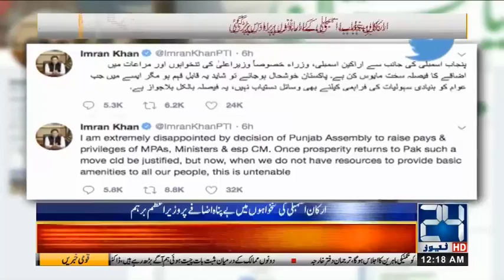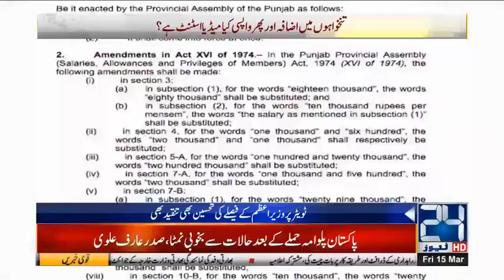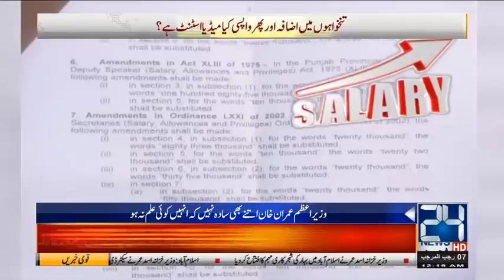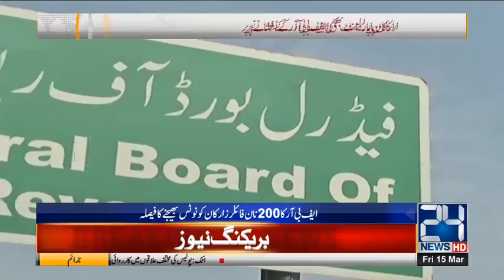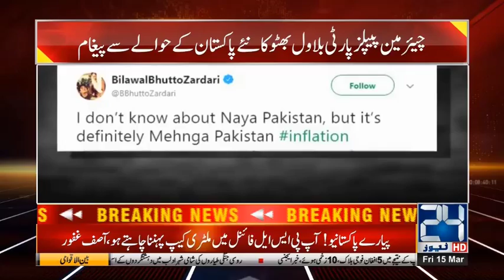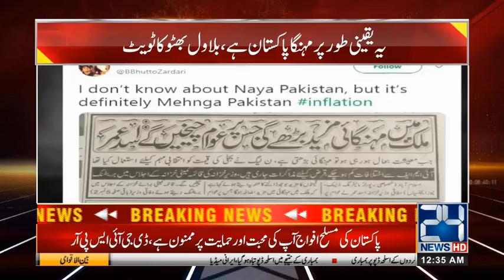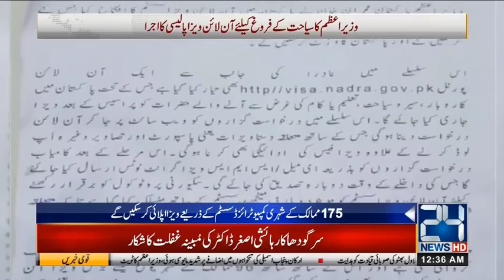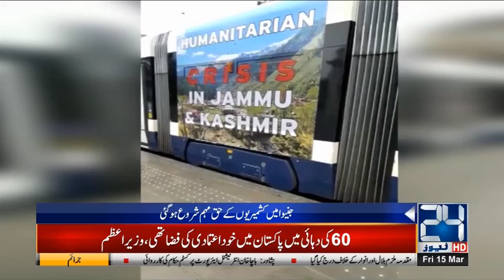News Bulletin | 12:00am | 15 March 2019 | 24 News HD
24 News HD is one of the leading news channels of Pakistan bringing you the latest current affairs from Pakistan and around the world.